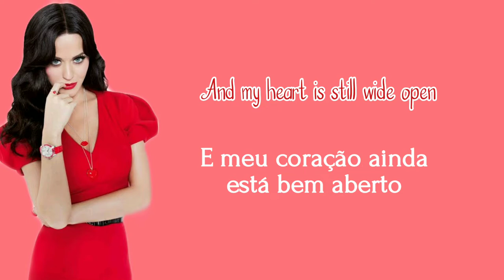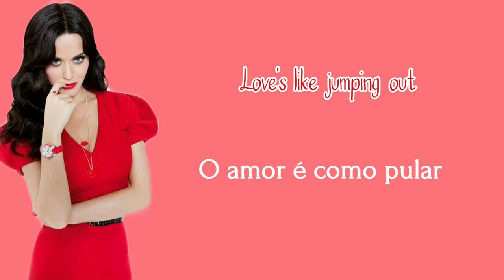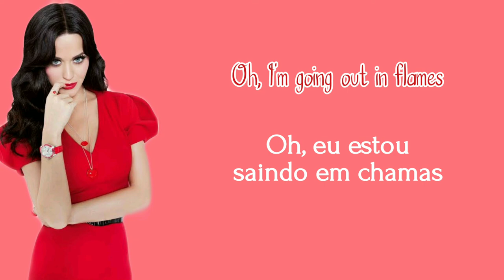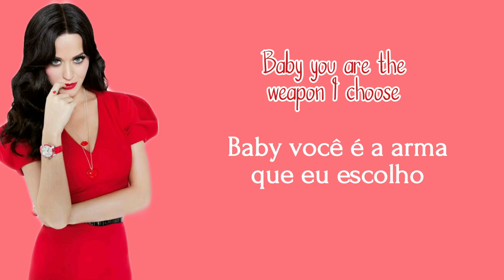Katy Perry - Self Inflicted (Tradução PT-BR)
Álbum: One Of The Boys
Faixa: 10
Ano: 2008